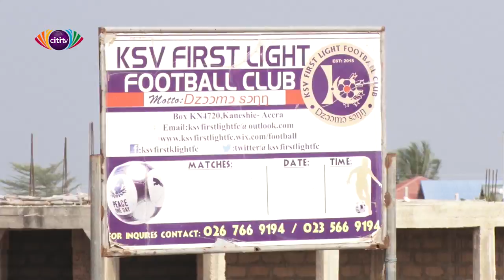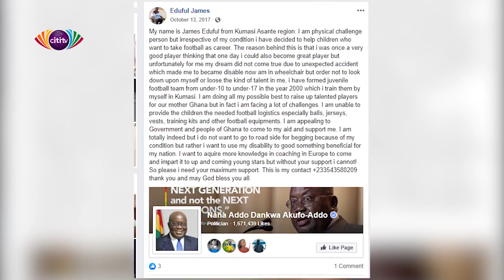Coach Sympathy - The Ghanaian coach who doesn't allow the loss of use of his legs to stop him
When James Eduful was young, his dream was to play football but life happened.
However, he decided to stay on course and live his dream, this time, through others.
Follow this story by Fentuo Tahiru Fentuo as he looks into the life of this young man whose life is a motivation for all of us.